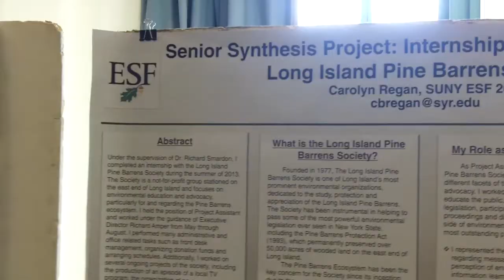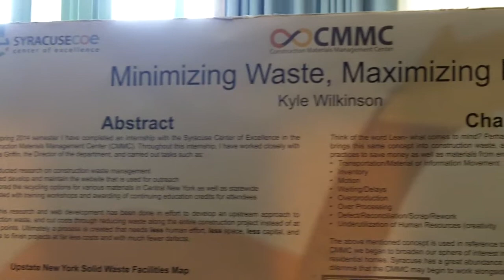Environmental Studies Senior Showcase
At the 2014 Environmental Studies Senior Showcase, students presented poster sessions to illustrate their senior synthesis projects.